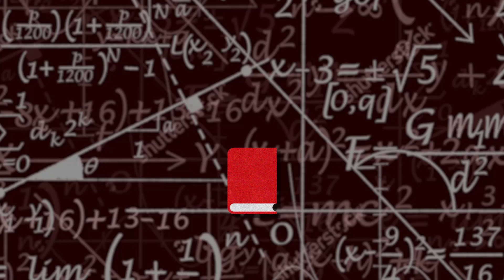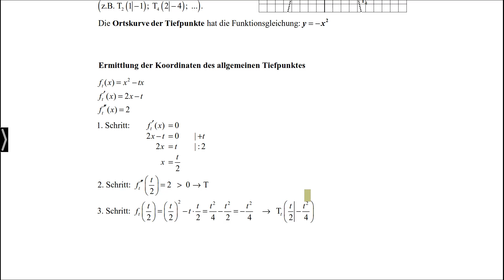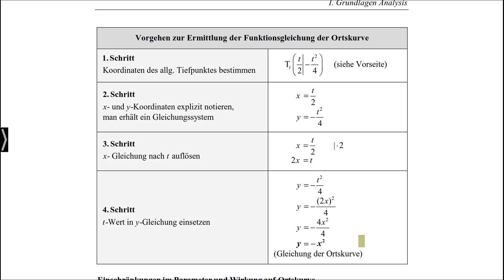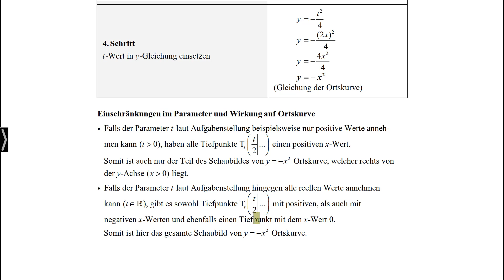Abiturvorbereitung Mathematik: Analysis - Ortskurve - Stefan Rosner